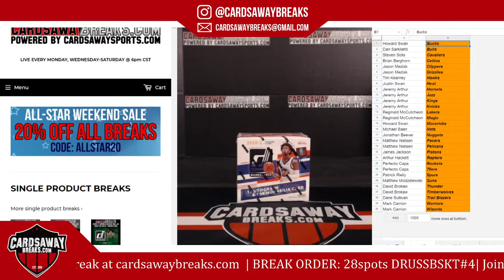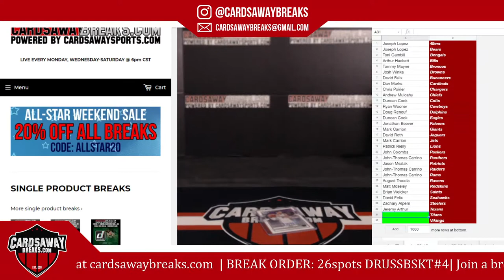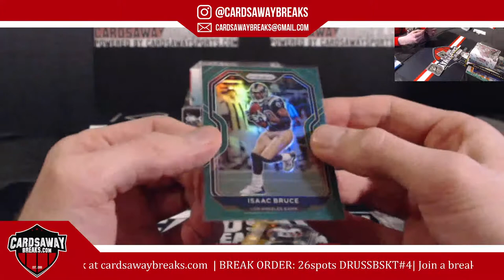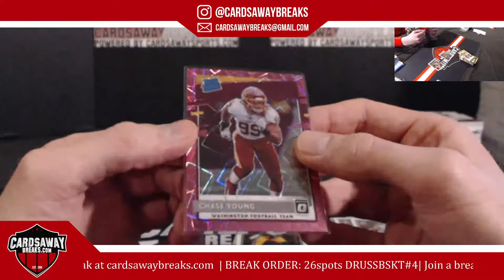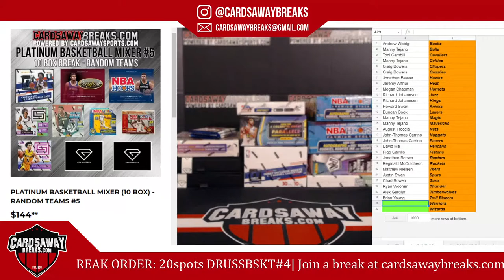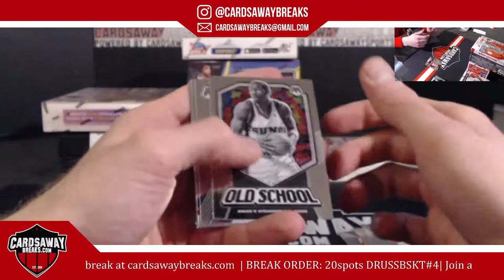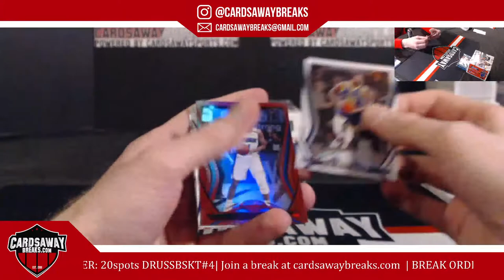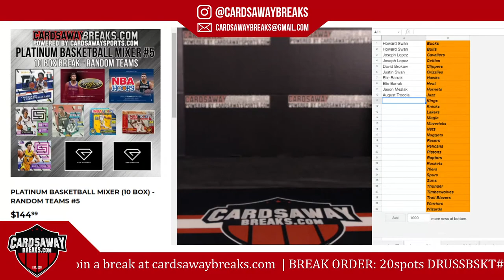CardsawayBreaks Live | March 6th, 2021